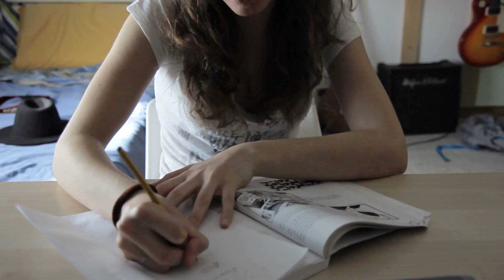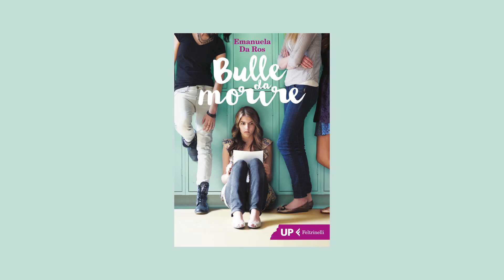PRIMA EFFE - Feltrinelli per la scuola | Concorso Regista per un libro - Bulle da morire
Vincitore categoria 14-19 anni partecipazione individuale.
Michael Piccolotto con "Bulle da morire" tratto dal romanzo di Manuela Da Ros (Feltrinelli) per la pulizia visiva e compositiva, per le scelte calibrate del montaggio, per la qualità nella direzione degli attori.